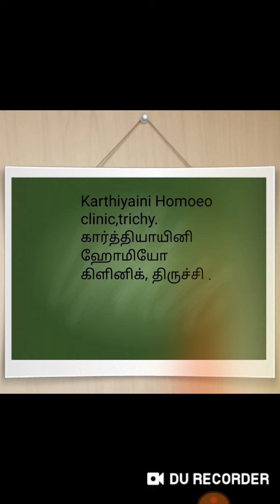Vertigo,sciatica treated by palladium metallicum,Karthiyaini sekar,Trichy, ஹோமியோபதி கிளினிக்திருச்ச